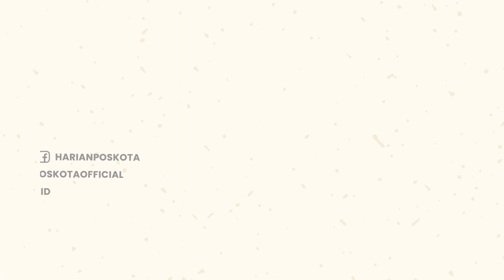Polisi Gerebek Markas Batalyon 120 Makassar, Sebanyak 48 Orang Berhasil Diamankan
Tim Thunder Samapta Polda Sulsel melakukan penggerebekan markas batalyon, di Makassar.

Penggerebekan dilakukan di Jalan Korban 40.000 Jiwa, pada Minggu (11/9/2022) pukul 02.30 WITA.

Dalam penggerebekan itu, polisi sempat mengamankan 48 orang dan 20 unit sepeda motor.

Pihak kepolisian juga mengamankan sejumlah senjata tajam.

Batalyon 120 Makassar adalah organisasi pemuda yang diinisiasi Kapolrestabes Makassar Kombes Budi Haryanto.

Organisasi ini merangkul pemuda dari berbagai latar belakang, yang salah satunya mantan preman.

Ada juga anak-anak geng motor yang bergabung dalam Batalyon tersebut.

-YPN-